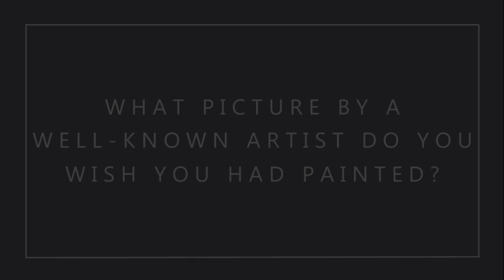Deborah Grice - New Light Art Prize Exhibition - 3 in '30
Deborah Grice - Saul Hay Emerging Artist Award
Deborah is a British landscape painter and print-maker. She graduated from Glasgow School of Art and The Royal College of Art, London.
Deborah's work can be seen in the New Light Art Prize Exhibition at The Bowes Museum until the 18 February 2018.